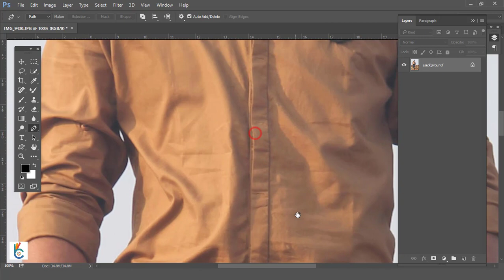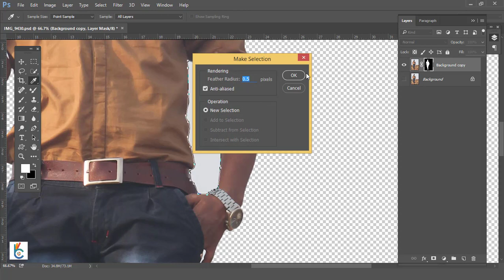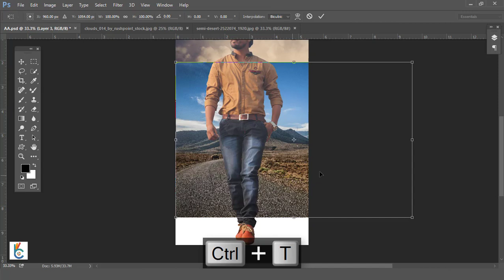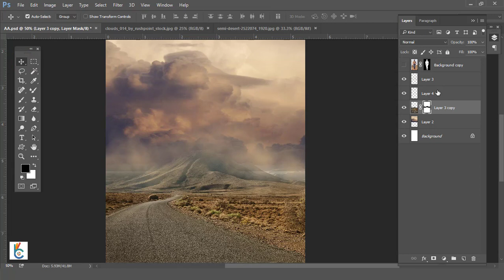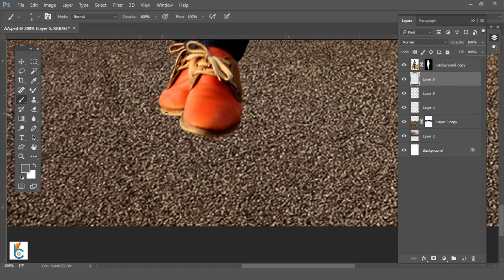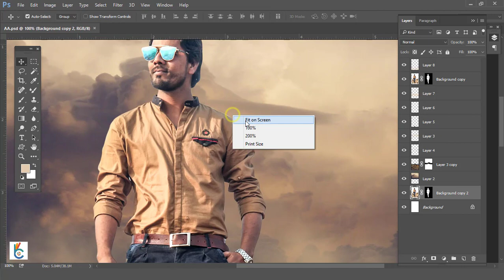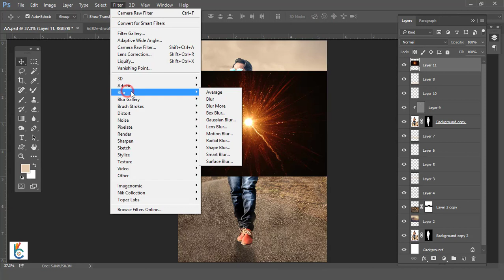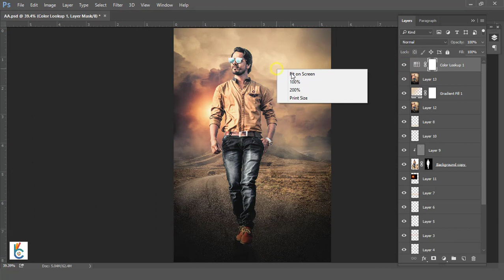On the Road | Photo Editing Tutorial | Photo Manipulation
Today we will learn to design a On the Road Photo with the concept of photo manipulation in Photoshop.